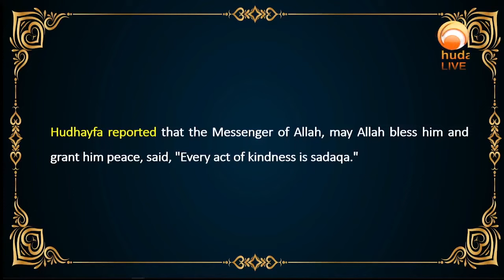the Messenger of Allah, may Allah bless him and grant him peace, said,Every act of kindness is sadaq